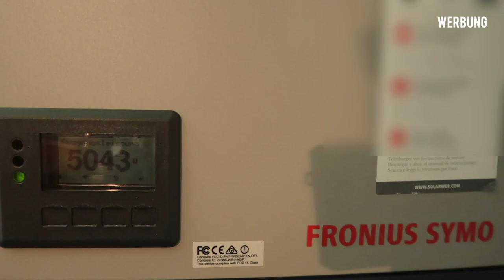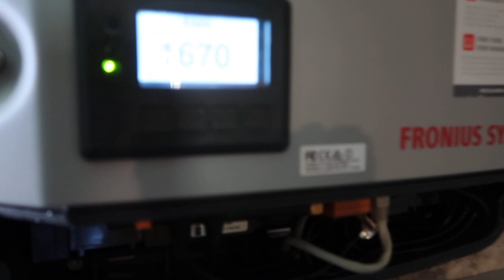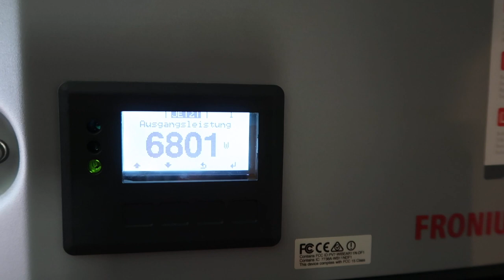Mehr Leistung für unsere Solaranlage | dieserdad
Mehr Leistung für unsere Solaranlage.

Nachdem wir die Kapazität der Solarzellen erhöht hatten, konnten wir die letzten Monate dennoch nur 5 kWp nutzen, da der Wechselrichter nicht mehr hergab. Heute ersetzen wir den SYMO 5.0 durch einen SYMO 8.0, den mir die Firma Fronius leihweise zur Verfügung gestellt hat. Dadurch kann mein Tesla Model 3 jetzt mit bis zu 8 kW Sonnenstrom beladen werden :)